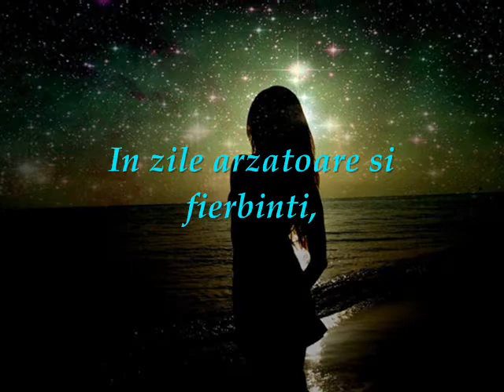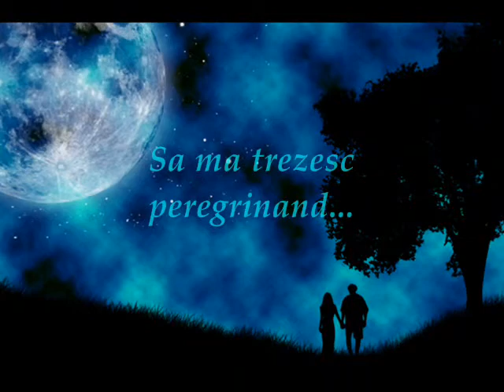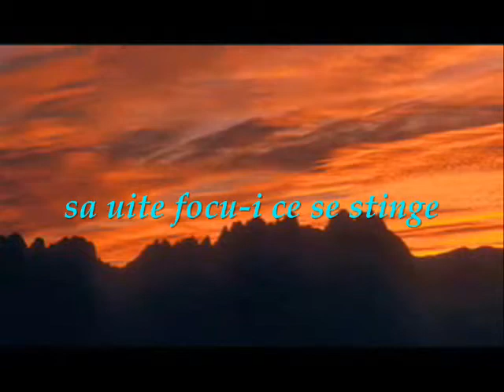SARUTUL APEI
realizare video TPoezie